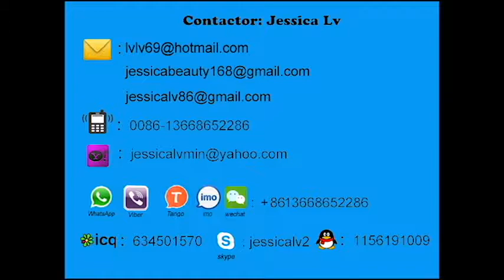eps clamshell containers machinery jessica